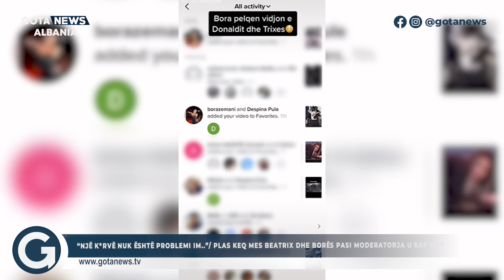Një kurvë nuk është problemi im../ Plas keq mes Beatrix dhe Borës pasi moderatorja u kap mat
Follow planetapp.ltd

Follow silvifortstore